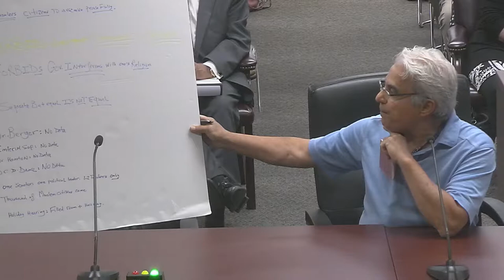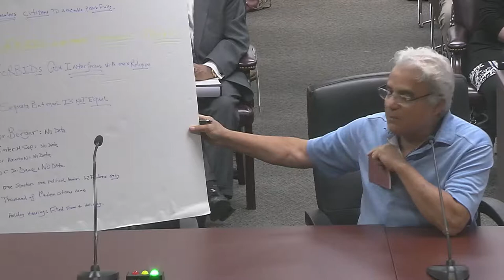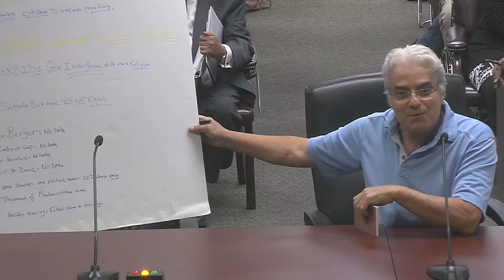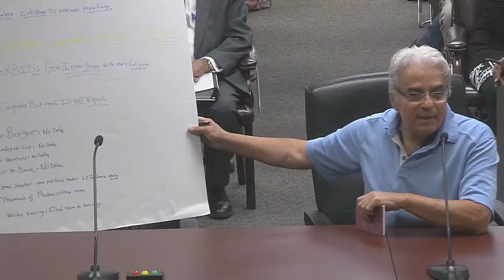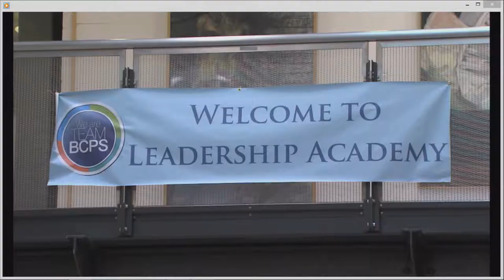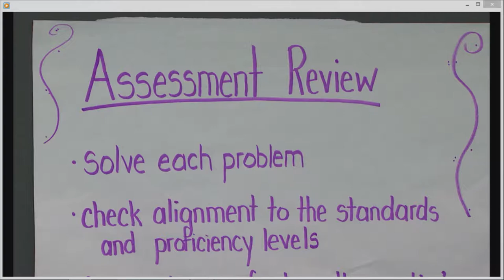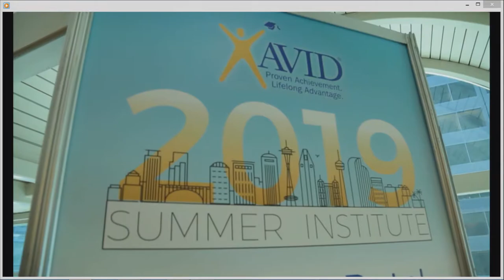Meeting of the Board of Education 8-7-18